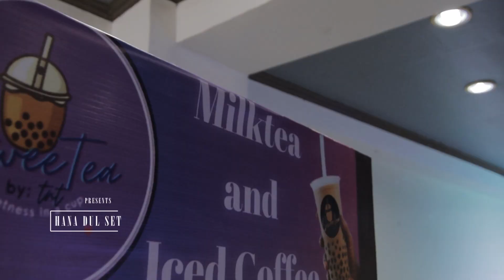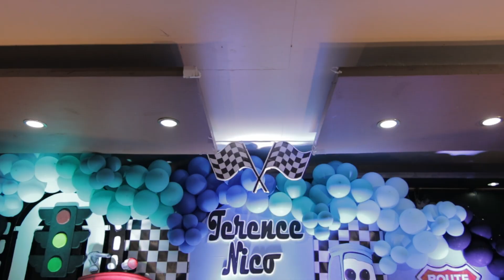Terrence Nico Birthday Video Highlights